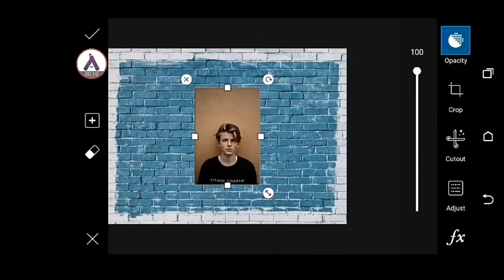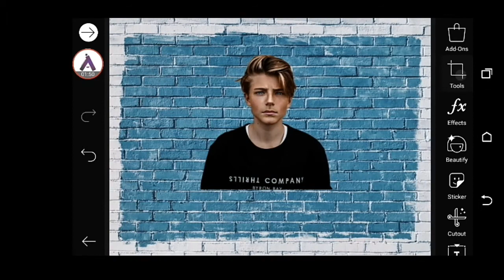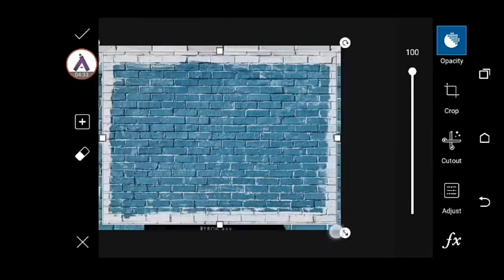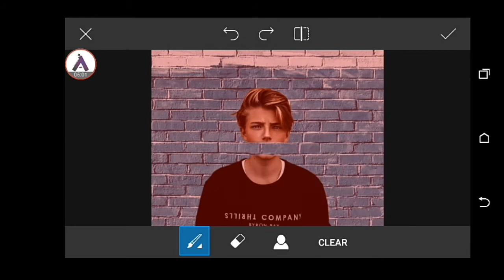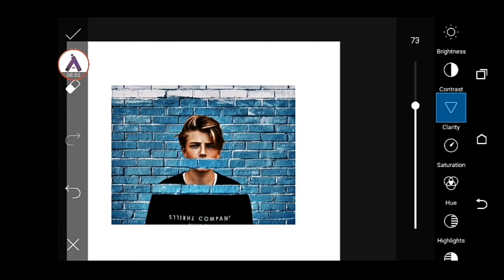Picsart Trending 2020 Editing | Brick Lock | A works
Welcome Guys,Here is the new trending picsart editing, a creative editing.Please Watch the full video,then only you can get final look proper.If this video helped you,  let me know through comments.Do your Support for me.Thankyou For Watching.